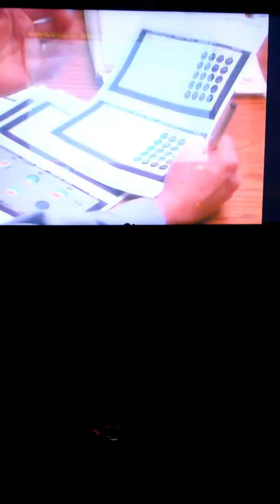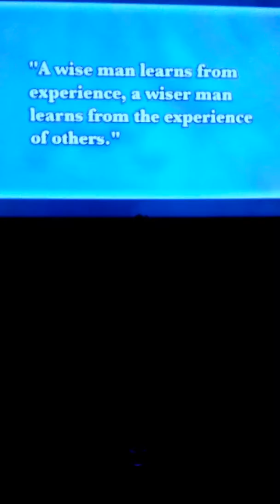Medicines How Dr.s Went From Cure To Needles! Part 4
Gonna learn how silver heals the body and other things you can make yourself that cures heart disease etc. Spirtural Healings
And Ancient Practices Dr. Are and Are Not Using?